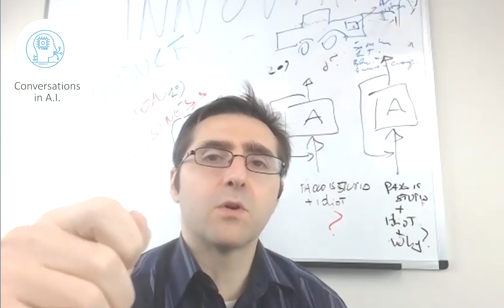How to become an artificial Intelligence Product Manager from an entrepreneurial experience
Thomas McGrath from Nuance technologies explores his path to product management after starting a computer vision startup and eventually selling it to other companies. Thomas tells his career story in an interview with Paolo Messina